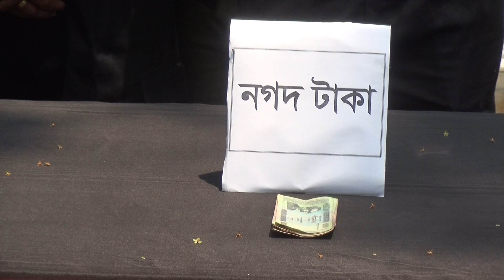rangpur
M.A.Prince Rangpur